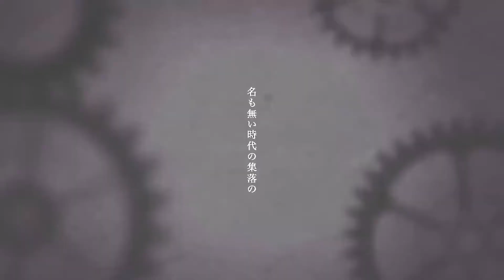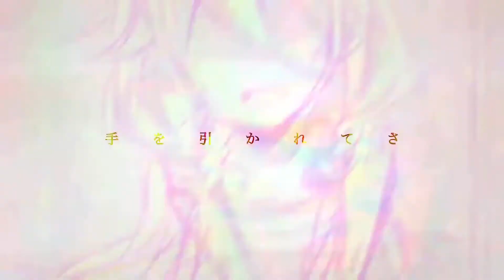【KAITO STRAIGHT】六兆年と一夜物語【VOCALOID】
ボーカロイドのものをやるだけ

オリジナル曲はKemuのものです

私によるチューニングと編集